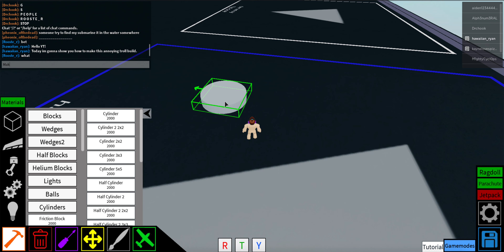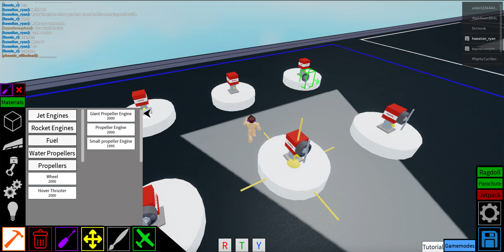Roblox Plane Crazy | How to make a annoying tnt troll!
VERY ANNOYING